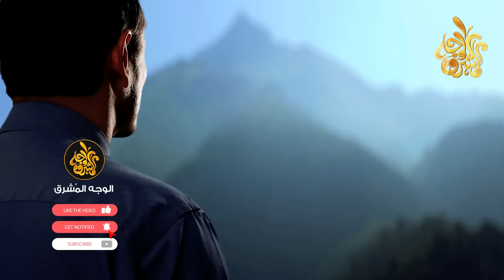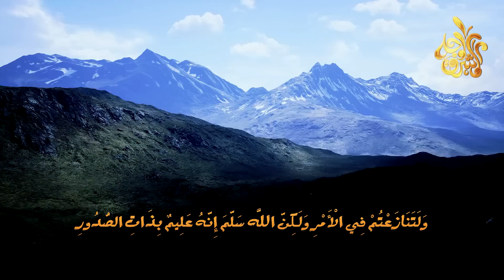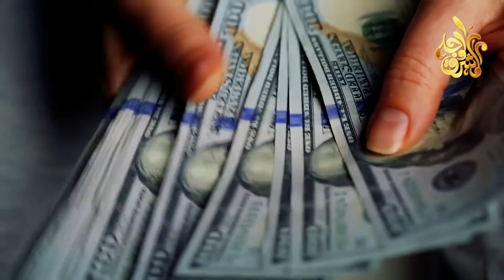4 أحلام تدل علي الرزق والحصول على المال فإذا رأيت واحد منهم سوف تتغير حياتك في الحال !!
يرى جميع البشر يومياً الأحلام والرؤى في مناماتهم ومنهم من يرغب في تفسيرها لفهم معناها والوصول إلى دليلٍ ما، إذ يعتبر تفسير الأحلام حقٌ لا يمكن نكرانه، فكما جاء في قول الله تعالى مخاطباً رسوله الكريم ﷺ ((إِذْ يُرِيكَهُمُ اللَّهُ فِي مَنَامِكَ قَلِيلًا وَلَوْ أَرَاكَهُمْ كَثِيرًا لَفَشِلْتُمْ وَلَتَنَازَعْتُمْ فِي الْأَمْرِ وَلَكِنَّ اللَّهَ سَلَّمَ إِنَّهُ عَلِيمٌ بِذَاتِ الصُّدُورِ)). فان الرؤى في المنام حقيقة لا يمكن الطعن فيها، وقد خص الله الأنبياء وبعض عباده بالقدرة على تفسير الأحلام وفك رموزها.
＃ هاشتاج
علامات تدل علي الرزق في المنام / اسماعيل الجعبيري
8 أحلام تدل على الرزق والحصول على المال فإذا رأيت واحد منهم سوف تتغير حياتك وتصبح من الاغنياء !!
أحلام وعلامات ورموز تدل علي الرزق في المنام | اسماعيل الجعبيري
٤ أحلام تدل علي الرزق وإن رأيت واحده منهم سوف تتغير حياتك بالحال !!!
٦ أحلام تدل على الرزق إذا رأيت واحدة منهم إعلم أن حياتك سوف تتغير بالحال وهي رسالة من المولي عز وجل!
30 رؤية تدل علي الرزق الواسع في المستقبل القريب | اسماعيل الجعبيري
اربع احلام تدل علي كثرة الرزق وفتحت لك جميع الابواب المغلقه فهنيأ لمن راهم في منامه
الرموز و الدلالات في الاحلام التي تدل على الغنى و الرزق الكبير
علامات تدل على الفرج القريب المنتظر إن رأيت واحدة منها فقط إعلم بإن ساعات الفرج قد إقتربت تعرف عليها
أخطر أحلام تدل علي قرب الوفاة في المنام
إنتبه ! ٥ أحلام إذا رايتها تأكد أن الله عزّوجل يُنبّهك من تدبير سحر لك هل رأيت أحدها ؟
حلام تدل علي خروج السحر في المنام أبشر لو رأيت هذه الأحلام فهي بشاره وعلامه علي الفرج
رؤي و رموز تدل علي سداد الدين والرزق والفرج القريب
أربعة أحلام تدل على الرزق وإن رأيت واحد منهم سوف تتغير حياتك بالحال
الخير قادم.. 10 أحلام وعلامات تدل على الرزق الوفير والمال الكثير.. نراها في المنام ولا نعلم تفسيرها!
4 احلام تدل على الرزق والحصول على المال والثروه الكبيره في المستقبل
علامات الرزق القريب،4 أحلام تدل على الرزق القريب وإن رأيت واحده منهم سوف تتغير حياتك في الحال!
خمسة احلام تدل على الرزق والمال الكثير
احلام تدل علي الفرج خلال الأيام المقبلة
سورة الفرج والرزق والله ما قرأها مهموم أو حزين الا وفرج الله همه ويسر أمره, سيصب عليك الرزق كالمطر
تفسير الاحلام : رؤيا هذه الاشياء تدل علي الرزق والمال والفرج القريب
احلام تدل علي رزق كبير وثراء ومال وخير
عشره احلام تدل على ان الله سوف يعطيك حتى يرضيك ابشر لو رايت احد هذه الاحلام
أقسم بالله سيأتيك المال من حيث لا تحتسب وتتيسر أمورك بفضل هذه الآية درس رووووعه للشيخ سعد العتيق
أحلام تدل علي خروج السحر في المنام أبشر لو رأيت هذه الأحلام فهي بشاره وعلامه علي الفرج